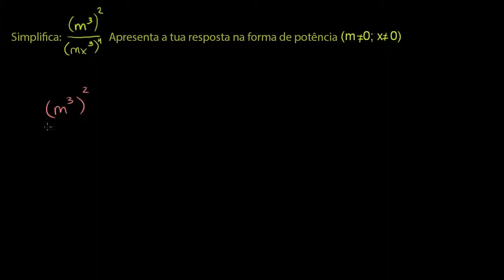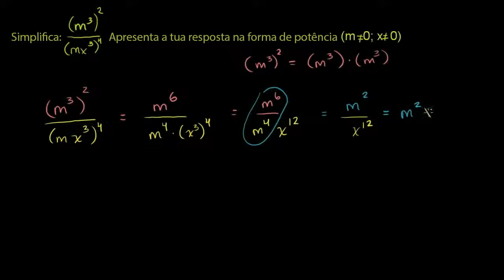Simplificar expressões com potências 2 - Khan Academy em português (8º ano)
Vídeo original: Simplifying expressions with exponents 2